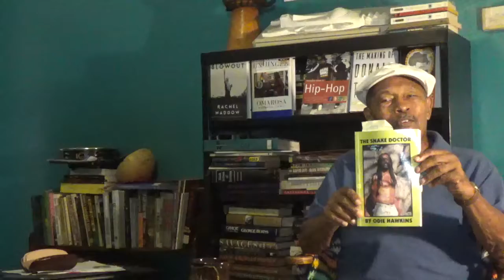Odie Hawkins, The Snake Doctor, Chapters 23 and 24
13th Reading of the complete book – “The Snake Doctor” by Odie Hawkins –
“The Snake Doctor” – Chapters 23 and 24.
There is no running water, none of the amenities of modern life, but there is something deeper than all of those things.
     “She ran away from Tsito.”
     He learns that the girl was called “Kutu”.  The unsavory expression implies that a “Kutu” a pot, is a thing that has been stirred by many hands.
     “Has the girl been seen since she left?”
     “Yes, she’s been seen in Osu.  Maybe she is still there.”